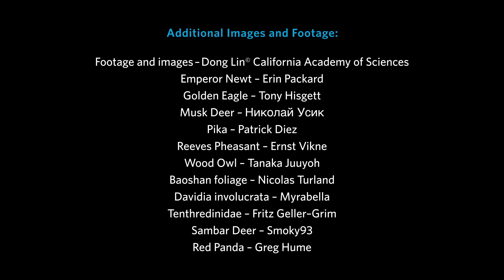Why is the Gaoligongshan Region of China a Hotspot?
Why is the Gaolingongshan region of China a hotspot? It’s an area facing imminent development by humans, yet contains irreplaceable plant and animal species from several very different, neighboring regions.